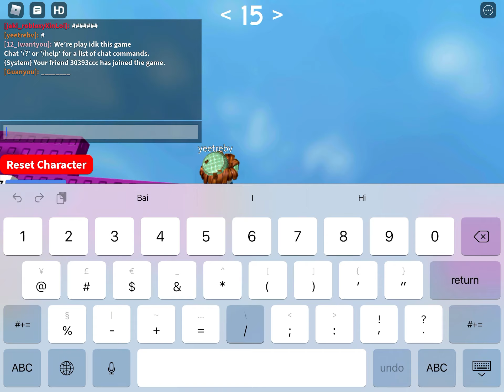A long jump per difficulty (lets see how far I can do)